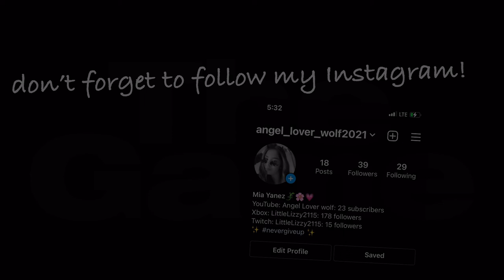Black Pink full version // beat blade✨😜